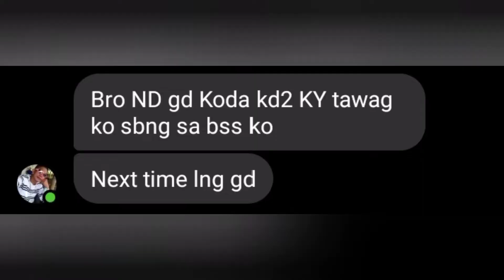CADIZ CITY PORT